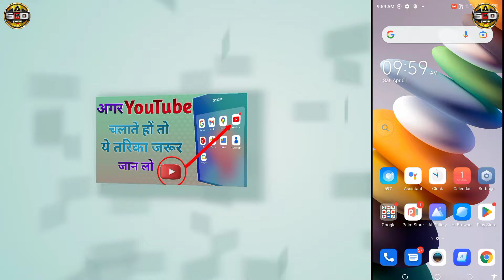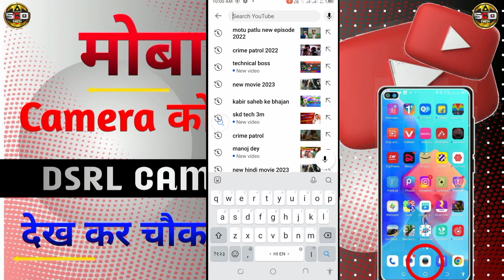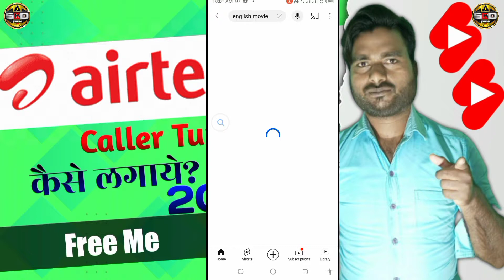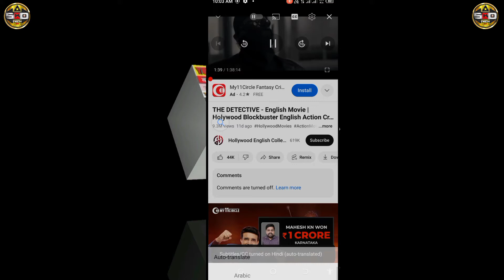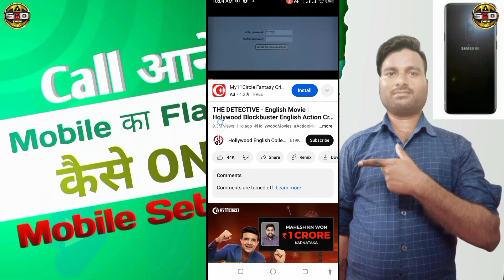New youtube uptate 2023 | Bahut hi jaruri update | 2023 super update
video recorder camera :- Techno mobile 5i

video editor :- pixellab

video quality :- mp4+hd

Mr shravan - SKD TECH 3M